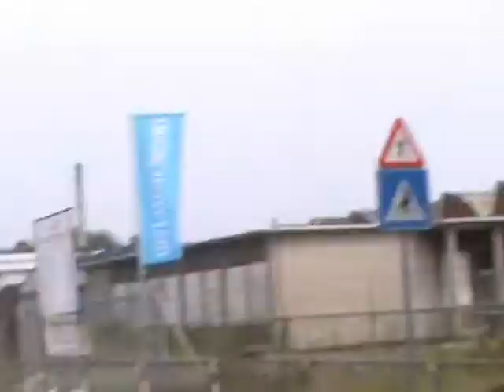21 07 2011 Hulshout Jun